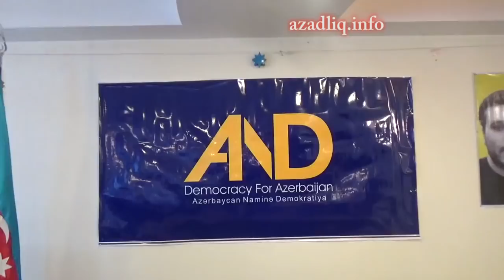AND hərəkatının məhbus ailələrinə "sizinləyik" kampaniyası Novruzda da davam etdi